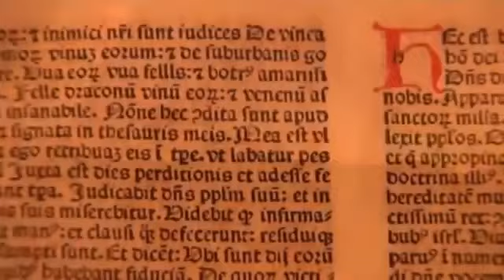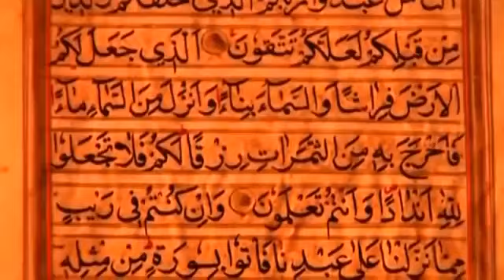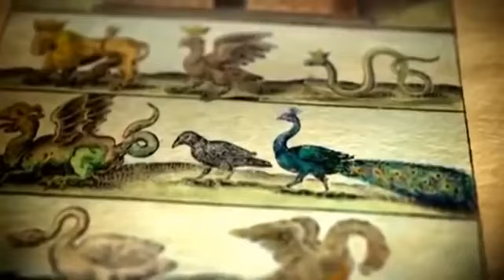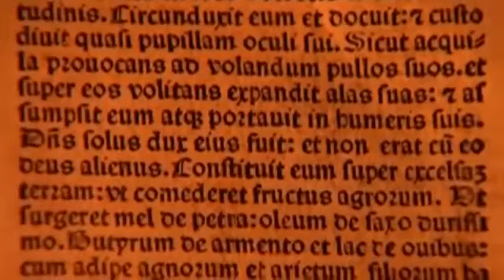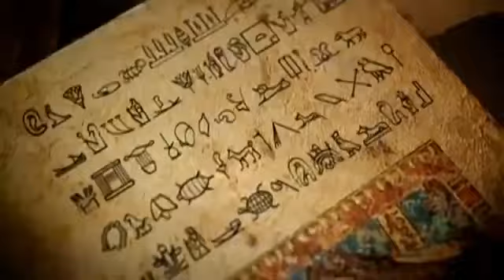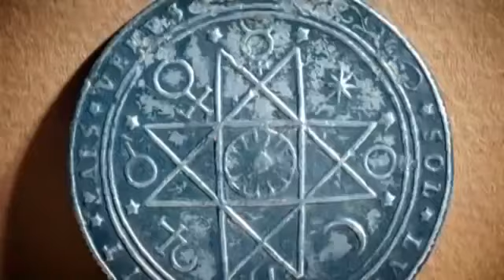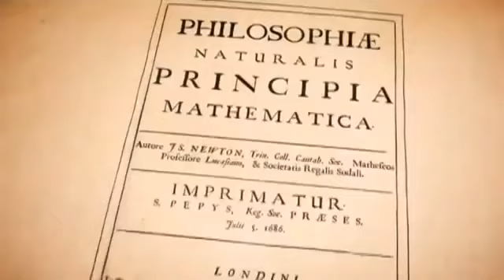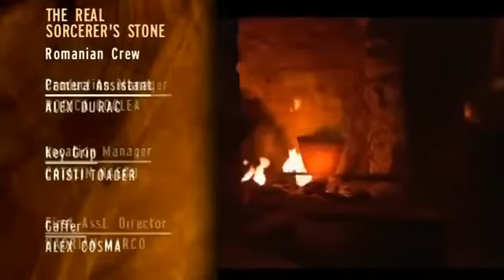La Piedra Filosofal y los secretos de la Alquimia - Documental Historia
La piedra filosofal, asimismo llamada “elixir rojo” o bien “tintura de oro”, es una substancia en forma de polvo, lograda a través de complejos procesos alquímicos, que deja transmutar cualquier metal en oro. Se le atribuye además la propiedad de sanar todas y cada una de las enfermedades y administrar la inmortalidad a quien la ingiera.

El alquimista, cuadro de sir Williams Fettes Douglas

La transmutación de los metales era el propósito primordial del arte medieval de la Alquimia, que formaba al unísono una busca experimental y espiritual, motivo por el que sus tratados están escritos en un lenguaje hermético que resulta incomprensible a los no iniciados. Los procedimientos alquímicos acarrean una carga simbólica que sus practicantes deben entender ya antes de ponerlos en práctica.

Se fundamentaban en la creencia de que toda substancia material está formada por los 4 elementos (tierra, agua, aire y fuego) y 2 principios básicos: azufre y mercurio. El alquimista debía buscar una materia prima y efectuar sobre ella 4 operaciones: licuarla, evaporar el agua innecesaria, separar los 2 principios básicos y después purificarlos. Paradójicamente, para conseguir la piedra filosofal, la materia prima de partida era una pequeña cantidad de oro, inversión inicial que llevó a muchos a la ruina.

La temporada dorada de la Alquimia fue campo abonado para timadores que se presentaban ante sus víctimas como depositarios de los secretos de la piedra filosofal. Efectuaban demostraciones prácticas basadas en toscos trucos (como, por servirnos de un ejemplo, cubrir de hierro una barra de oro) y en el poder de sugestión que daba la creencia extendida en determinados antecedentes.

Existían personajes insignes a los que se les atribuía alén de toda duda el logro de la transmutación de los metales en oro: R. Llull, A. de Villanova, Paracelso, B. Trevisano y, sobre todo, Nicolas Flamel, quien por si fuera poco dejó una narración de sus investigaciones titulada Explicación de las figuras jeroglíficas puestas por mí, Nicolas Flamel, escribano, en el cementerio de los Inocentes, en la cuarta arcada.

Flamel era escribano y librero en París. Una noche un ángel se le apareció en sueños y le mostró un libro excepcional cuyo contenido, no obstante, no llegó a ver. Años después, en mil trescientos cincuenta y siete, un hombre entró en su librería y le ofreció un volumen en el que Flamel reconoció aquel libro de su sueño. Si bien el hombre le solicitó la esencial suma de 2 florines, no vaciló en adquirirlo.

Tenía una tapa de cobre bien encuadernada, sus hojas no estaban hechas de papel ni de pergamino, sino más bien de corteza de arbusto, y parecía antiquísimo. En vez de letras contenía unas figuras extrañas que Flamel no alcanzaba a entender, y lo firmaba un tal A. el Judío.

Nicolas Flamel

A lo largo de los años siguientes, con la ayuda de su leal esposa Perenelle, procuró descifrar el contenido del libro. No obstante, pese a dedicarle múltiples horas a lo largo de todas y cada una de las tardes, no efectuaba ningún progreso. Frustrado, consultó a los alquimistas más insignes de la ciudad de París, mas estos no supieron darle pista alguna sobre el significado de aquellos símbolos.

Como en Francia no encontraba respuestas, decidió viajar a la cuna de la Alquimia europea: la Península Ibérica. Mientras que peregrinaba a S. de Compostela, conoció a un judío converso llamado Canches, quien al ver una imitación de múltiples pasajes del libro le afirmó conmovido que aquellos signos estaban relacionados con la Cábala. Deciden entonces volver juntos a París para ahondar en el estudio de la obra. Ya antes de llegar, Canches, ya enfermísimo desde hace un tiempo, muere.

Sin embargo, el de España ya había dado a Flamel la clave para descifrar el manuscrito, con lo que este siguió estudiándolo en compañía de su esposa, y pronto los dos empezaron a efectuar ensayos. En mil trescientos ochenta y dos consiguen transformar mercurio en plata. Unos meses después consiguen la piedra filosofal y el veinticinco de abril transmutan al fin una cierta cantidad de mercurio en oro puro. Desde acá amasan una pequeña fortuna que dedican sobre todo a obras de caridad. Por lo menos, eso es lo que el propio Flamel cuenta en el escrito que se le atribuye.

Se considera un hecho comprobado que Nicolas Flamel adquirió una enorme fortuna en muy poco tiempo, lo que se transformó para sus contemporáneos en prueba irrebatible de que tenía el secreto de la transmutación de los metales. Unos años tras su muerte, tanto su tumba como la de su esposa fueron saqueadas para buscar la piedra filosofal y el libro de A. el Judío, mas ni una ni otro aparecieron.